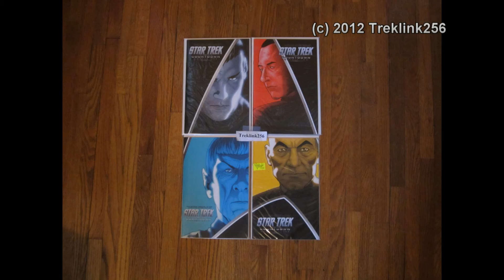Wizard World Chicago Comic-Con 2012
A while ago I got the idea to make a slideshow of my Comic-Con 2012 photos. Now that Photobucket stopped letting me share pictures (apparently temporarily), it seems like the perfect time to make a slideshow out of them.

Pics included:

-General crowd photo, to give a sense of scale
-Link/Zelda (The Legend of Zelda)
-You know why Ganondorf never surfs the internet? Because there are TOO MANY LINKS! I'll show myself out now.
-Various Marvel characters
-Various Marvel characters (different poses)
-Lolipop Chainsaw
-Lolipop Chainsaw, and I don't recognize the other guy. Let me know who he is.
-Two characters, let me know who they are.
-Marvel/DC characters
-Joker, Catwoman
-Chell
-Some Star Trek comics, the only things I actually bought. There were another set of Star Trek: Next Gen comics I was tempted to buy but chickened out. Retrospectively I think I made the right choice not buying them.
-The rest of the shots are general scenery pics I took on the way home I thought were interesting.

GR Comic-Con 2016 photos are coming soon, and barring any unforseen circumstances I'll be going to both Chicago AND GR Comic-Con this year, so hopefully there will be more to come! ^_^